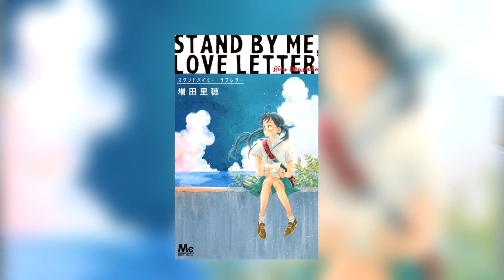DÉCOUVRONS LES SHOJOS DE CHEZ AKATA !💞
Bienvenue dans la TeamZ, la communauté des fans de Pokémon foudroyants !⚡️💪

Dans cette vidéo je vous présente 4 manga de type shojo (destinés à un public plutôt féminin) qui m'ont été envoyé par la maison d'édition Akata Habituellement je vous présente des shonen car c'est ce que j'ai l'habitude de lire, mais ce partenariat m'a permis de découvrir quelques shojo sympathiques, que je vous partagerais dans cette vidéo ainsi qu'une autre un peu plus tard !😄
💎Vidéo réalisée en partenariat avec Akata.

🔥⚡️DÉCOUVRE MES VIDÉOS LES PLUS POPULAIRES⚡️🔥

📔 L'Encyclopédie Pokémon, pour apprendre pleins de choses sur tes Pokémon favoris !
🔎 Les top, pour découvrir quels sont les choses les plus appréciées dans l'univers Pokémon !

Il y en a encore beaucoup d'autres qui t'attendent sur la chaîne, tu peux découvrir tout ça dans l'onglet "Playlist" 😉

*☆*――⚙️MON MATÉRIEL⚙️――*☆*
📺 Boitier de capture Nintendo Switch
💽 Logiciels : Audacity, Sony Vegas Pro 15, StreamLabs OBS, Photoshop

Si vous les utilisez pour vos achats, le prix de votre article reste identique, mais je touche une petite commission, ce qui vous permet de soutenir le développement de la chaîne indirectement ;)

N'hésite pas également à me partager ton avis sur cette vidéo en commentaire😉 A bientôt, Reyna .

Je ne détiens aucunement les droits pour les Pokémon. Tous les droits reviennent à The Pokémon Company.